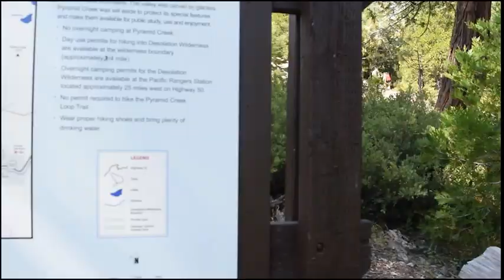HorseTail Falls Trail Hike